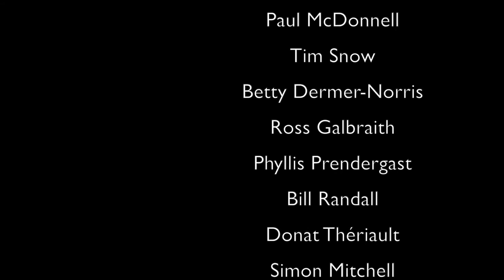Marshall Button, Robert Gallant (P3): HUBCAP Comedy Festival Moncton (Community)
In our final part of our interview with HubCap Comedy Festival, we discuss their thoughts on having Organigram as an appropriate sponsor and time spent hanging out with accountants. They give us insight into relationships with sponsors and how the event promotes culture and humour so we appreciate our home and ourselves.